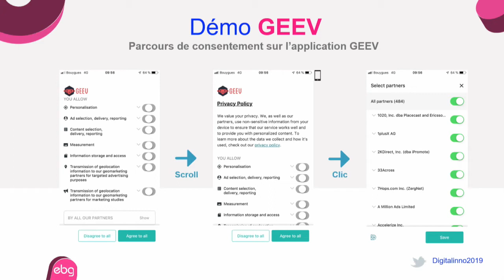L'innovation dans le recueil du consentement cross-device (site web, mobile, in-app, AMP)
GEEV - FLORIAN BLANC, CO-FOUNDER AND COO
DIDOMI.IO - ROMAIN GAUTHIER, CEO